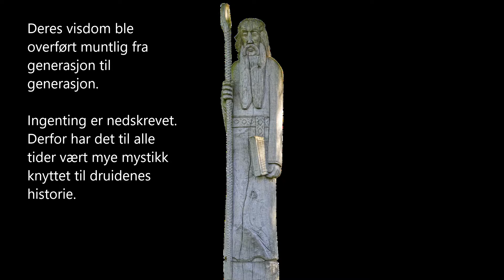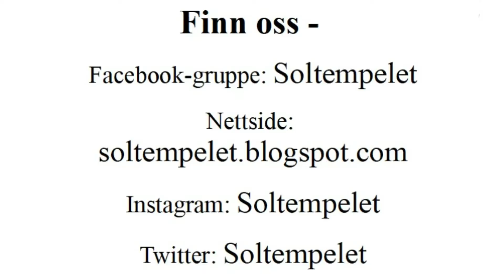Druidene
Litt historie om Druidene.